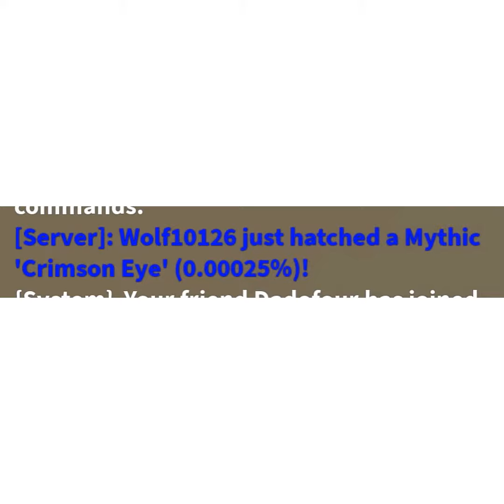I HATCHED A MYTHIC CRIMSON EYE